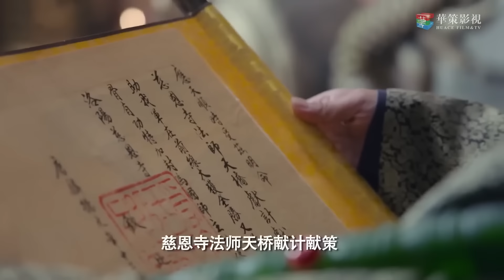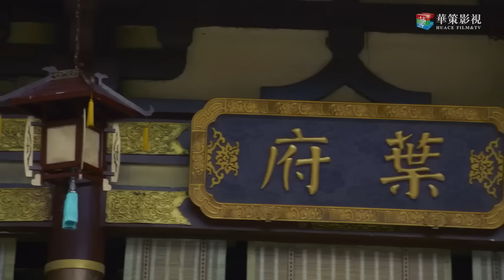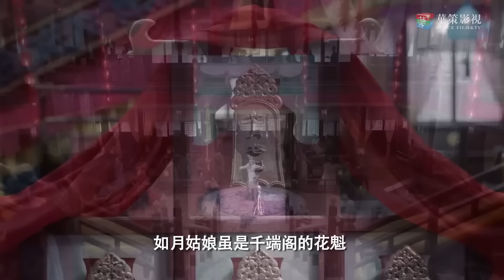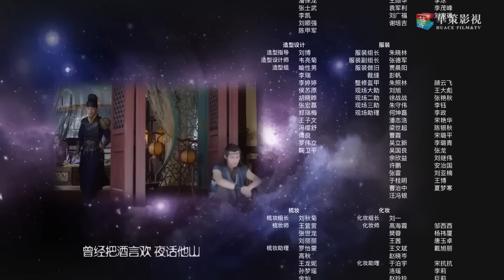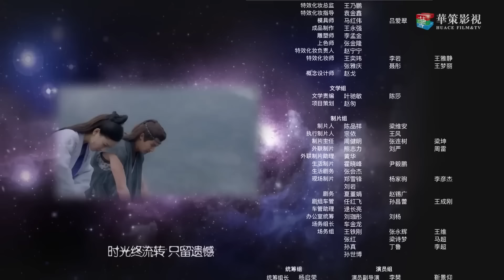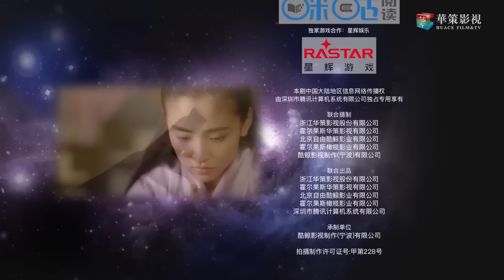热播古装剧 ENGSUB 《风行天下》Legend Of King 01 ｜ 机智的侍郎千金与隐藏身份的异域王子一起经历重重危险，挫败国师的阴谋的传奇故事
导演：周晓鹏
主演：吴倩、郑业成、张雨剑、董琦、郑晓宁、姚卓君、李鑫、何云伟、周韵茹、宋奕星
盛唐洛阳，户部侍郎千金叶远安好打抱不平，在一起花魁被杀案中，误打误撞，结识了英勇的捕头赵澜之。两人携手破案，相识相知。远安从集市上救了一个身份神秘的失忆男子穆乐，收为家仆，岂料一根筋的穆乐对自己绝对忠诚，渐渐萌发爱恋痴念。在罗天洞、景王府等案件中，三人配合紧密，屡破奇案，并挫败了隐藏于这些案件背后的国师天桥夺取至宝九星念珠的阴谋。天桥之徒明慧郡主爱上澜之，以远安性命胁迫澜之成亲。远安倍感失落，赌气要嫁给穆乐，却被穆乐误会。穆乐伤心之余，发现自己竟是异域落难王子，于是盗走刻有奇门异术的九星念珠，回国复仇。远安和赵澜之、明慧追踪而来，四人携手平定了祸乱，他们也因此找到了真爱所在。